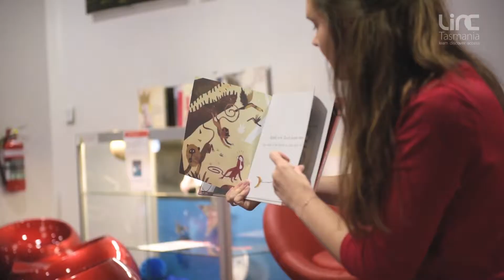Video 8 - Children and Families at Libraries Tasmania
Your local LINC or library is a great pace to have fun and learn together with your children. LINC Tasmania can help you get support if you want to improve your own reading and writing skills.